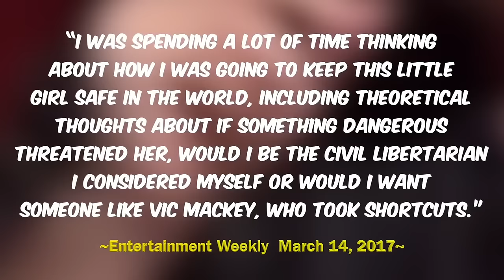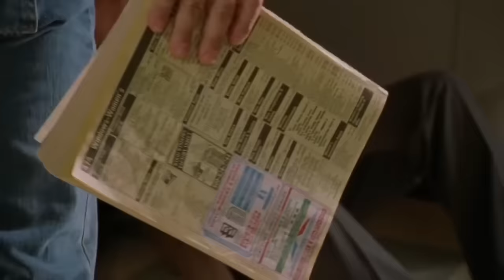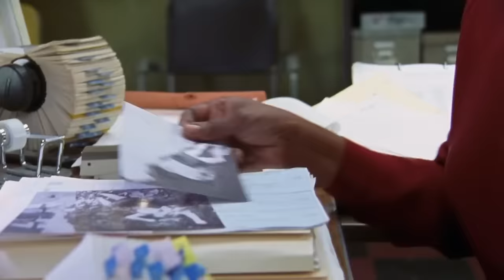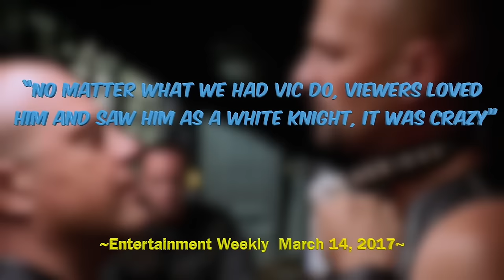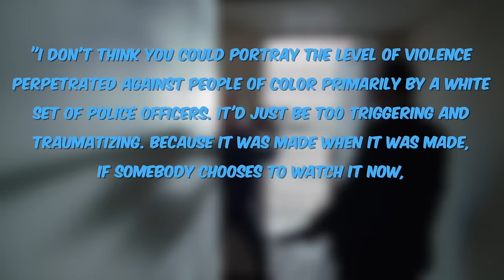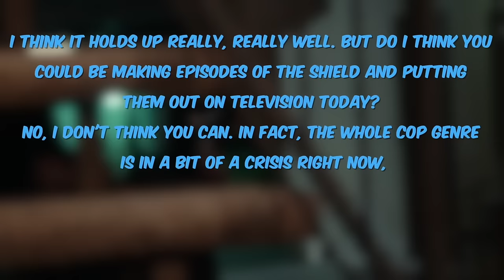THE SHIELD ¿Joya Olvidada, o Violencia Sobrevalorada?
De vez en cuando encuentras una serie que se convierte en tu obsesión. Sabes de lo que estoy hablando, es esa serie en la que no puedes dejar de pensar. Las series de las que todos hablan, como Game of Thrones, The Wire y, por supuesto, Breaking Bad, son los ejemplos principales. Pero algunas series que son igual de buenas a veces pasan desapercibidas. Series de televisión que son igual de buenas, si no mejores, que las de Breaking Bad y compañía. Una de esas series se llama The Shield, protagonizada por Michael Chiklis como el corrupto policía Vic Mackey.

Esta serie es algo especial. Decir que The Shield rompe los moldes es quedarse corto. La serie muestra el lado feo del crimen y la aplicación de la ley. Corrupción, asesinato, racismo, maniobras políticas, asesinos en serie y otras cosas oscuras de las que probablemente no quieras escuchar.

Entonces, ¿es The Shield una brillante pieza de televisión olvidada o solo estoy exagerando? Descubrámoslo en este episodio de Clásicos Que No Olvidamos.